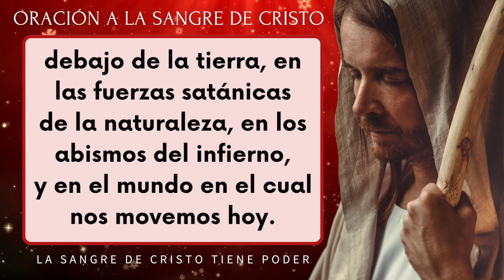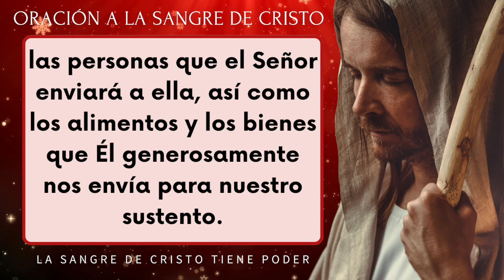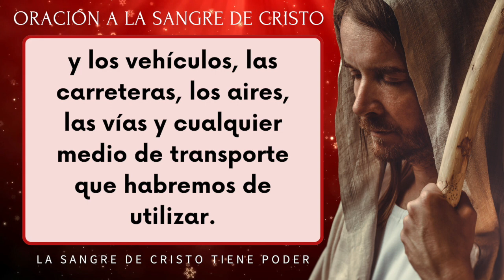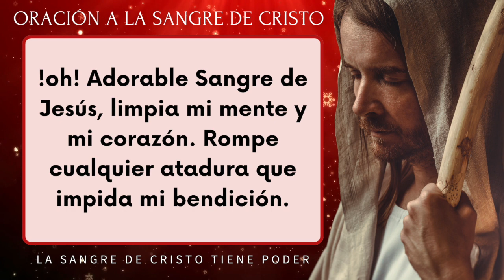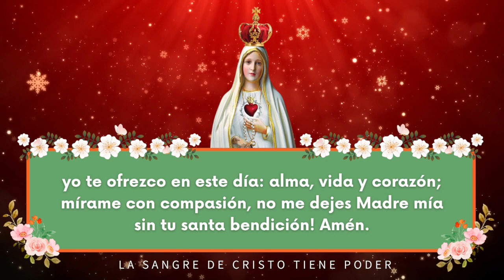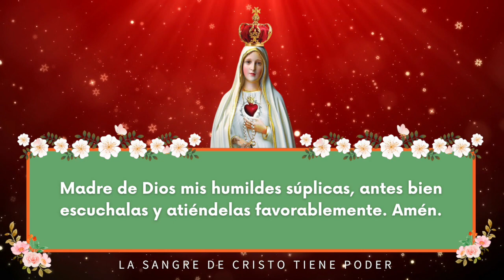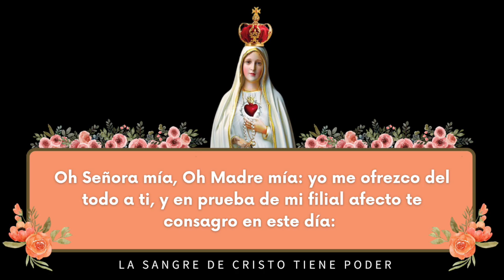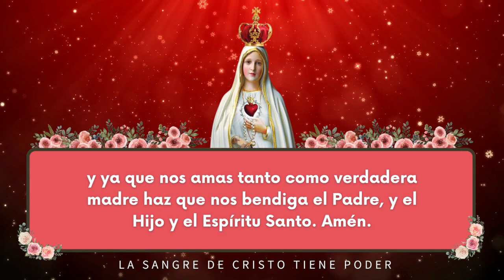ORACION ala SANGRE DE CRISTO de hoy Sabado 11 de Febrero - Oraciones Poderosas de Protección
Amén.